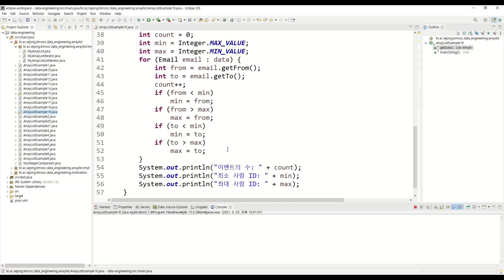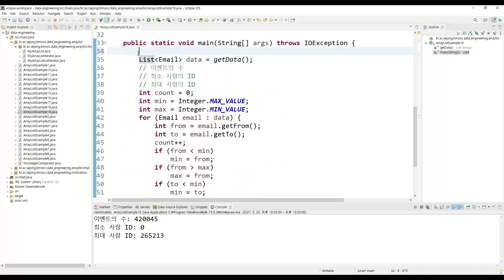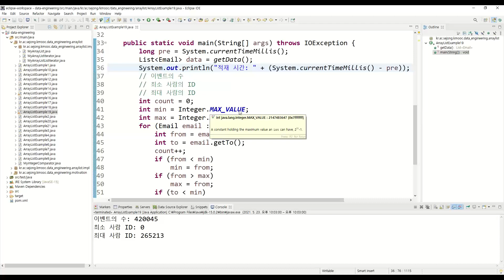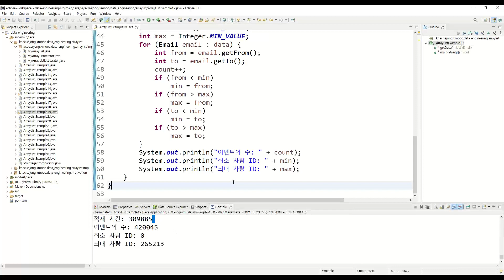데이터 분석 4강 - 직접 만든 MyArrayList로 실 세계 데이터 분석